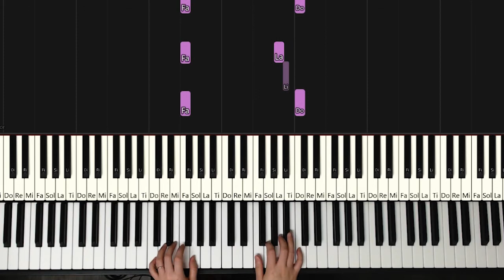Polish Welcome Song Easy to Hard 3 levels Piano Tutorial by The Harp Pianist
01 [00:00] Level 1: Easy
02 [00:26] Level 2: Intermediate
03 [00:59] Level 3: Hard